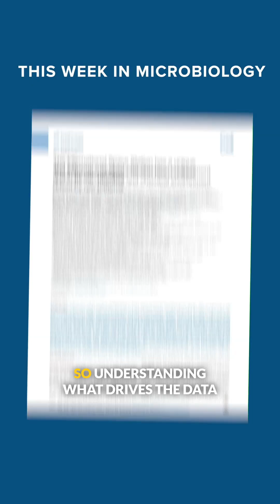Studying the built environment on the ISS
Michael Schmidt from TWiM compares the environment on the International Space Station to the environment in hospitals.

Excerpt from This Week in Microbiology #332 - Fibromyalgia pain and the gut microbiome